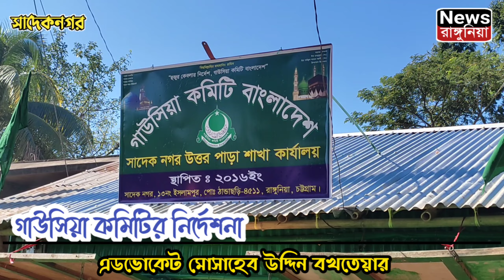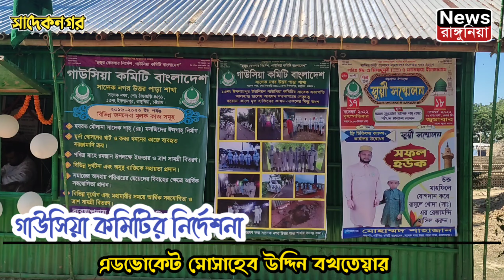গুরুত্বপূর্ণ গাউসিয়া কমিটির নির্দেশনা-এডভোকেট মোসাহেব উদ্দিন বখতেয়ার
rangunia news
news rangunia
bangla news
todays news
bangla news today
bangla news khobor
bangladesh news today live
bangladesh update news News Rangunia